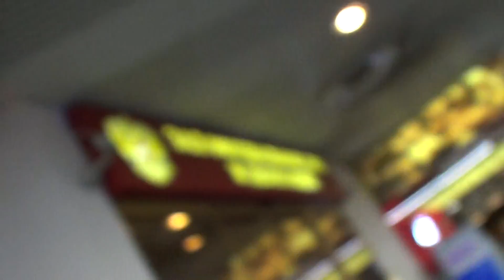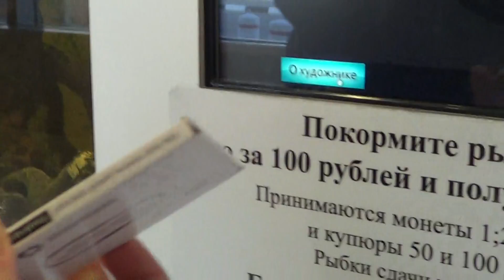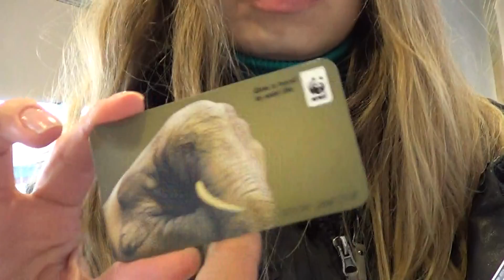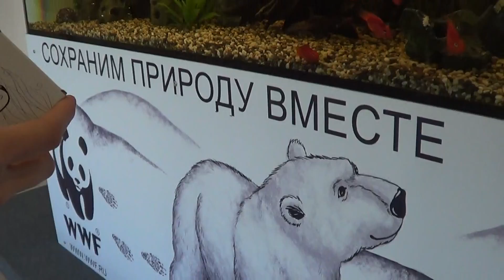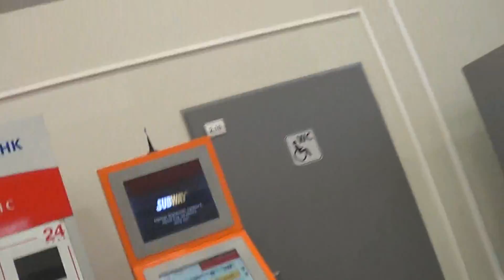Покормите рыбок и загадайте желание Globalwave - Глобальная Волна